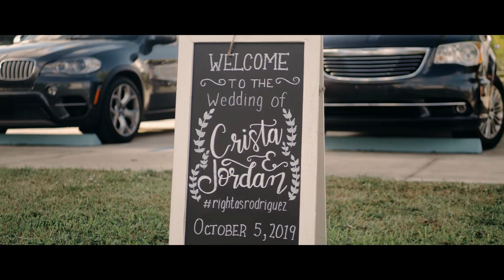Jordan and Crista's sweet, joyful outdoor wedding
song: Love Story by Mandi Mapes